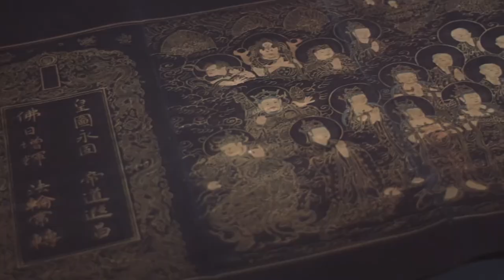113 Ors d'Asie. Bande-annonce de l'exposition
La bande-annonce de notre grande exposition d'été 2017 : 113 Ors d'Asie. Venez atteindre l'illumination en découvrant tout l'éclat de nos collections à travers la réunion de 113 chefs-d'oeuvre en or.

Réalisation : Brice Vincent

 ▬▬▬▬INFORMATIONS PRATIQUES▬▬▬▬▬▬▬▬▬▬▬▬▬

113 Ors d'Asie
Du 21 juin au 16 octobre 2017
Tous les jours sauf le mardi, de 10h à 18h
Musée national des arts asiatiques - Guimet